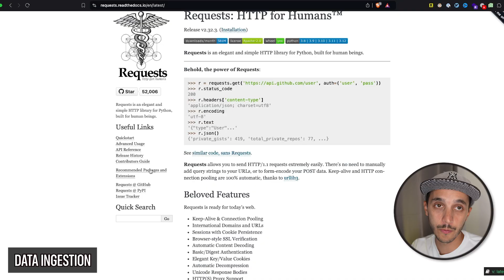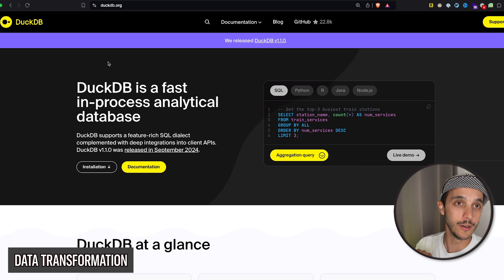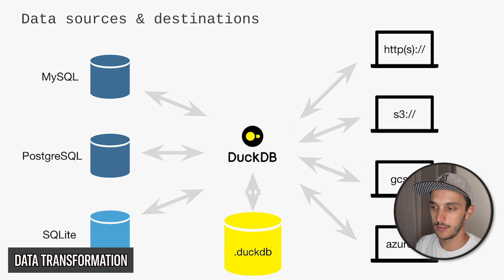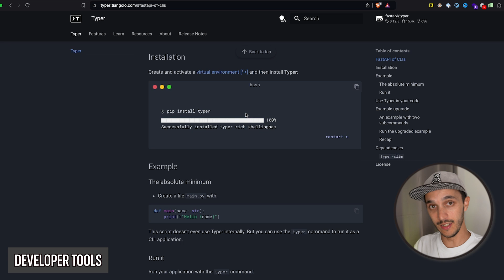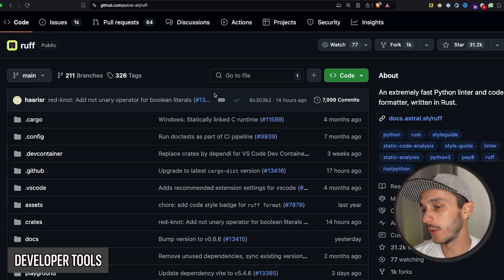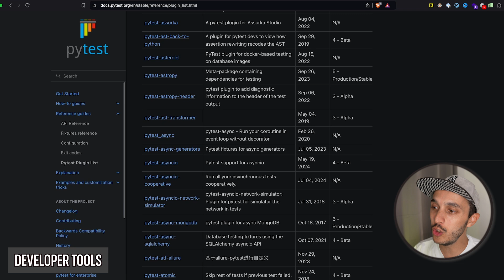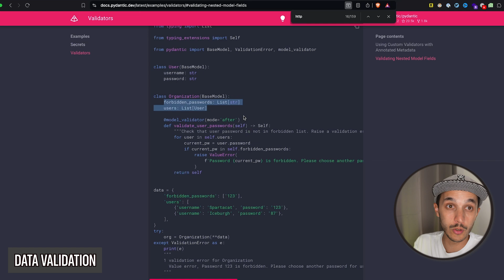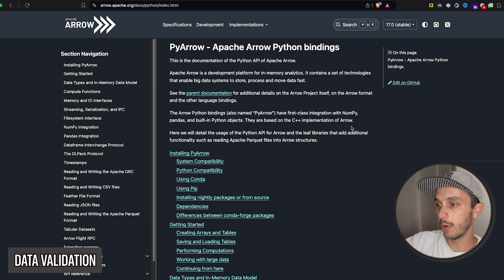15 Python Libraries Every Data Engineer Needs!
Python is a continually evolving ecosystem, and it can sometimes be challenging to find what's essential for data engineering—so I've selected my top 15 Python libraries!

0:00 Intro
0:33 Requests // Data ingestion
1:15 BeautifulSoup // Data ingestion
2:03 dlt // Data ingestion
2:45 DuckDB // Data transformation
4:28 Polars // Data transformation
5:23 PySpark // Data transformation
6:17 Loguru // Developer tools
7:17 Typer // Developer tools
8:36 Fire // Developer tools
9:39 Ruff // Developer tools
10:31 Pytest // Developer tools
11:19 Python-dotenv // Developer tools
12:29 Pydantic // Data validation
13:28 Pandera // Data validation
14:38 Pyarrow // Data serialization